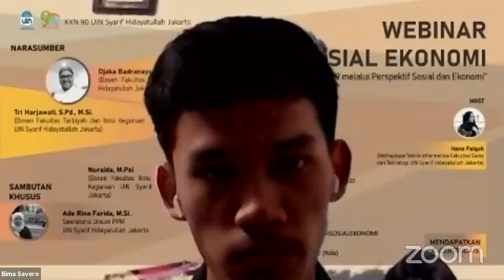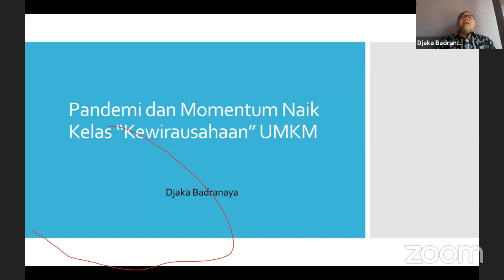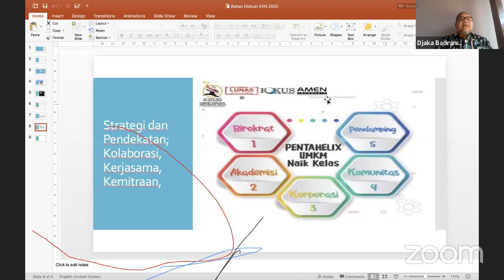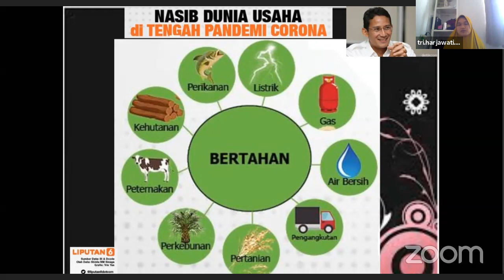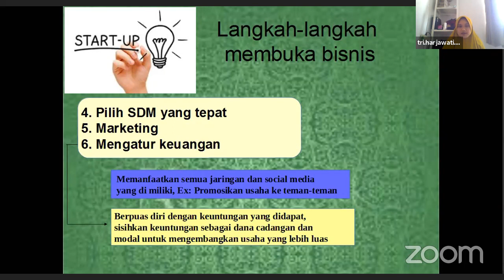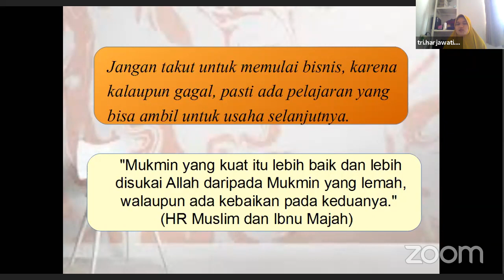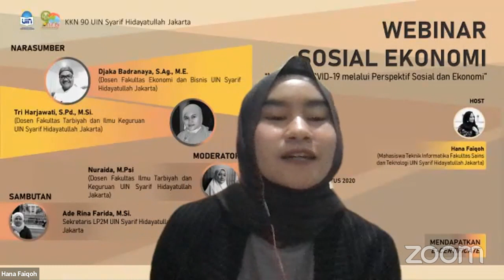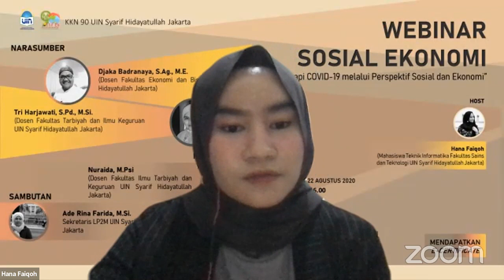WEBINAR SOSIAL EKONOMI KKN 90 LIFES UIN JAKARTA